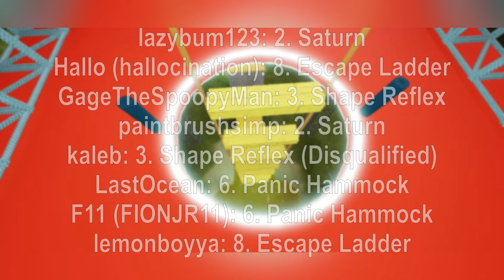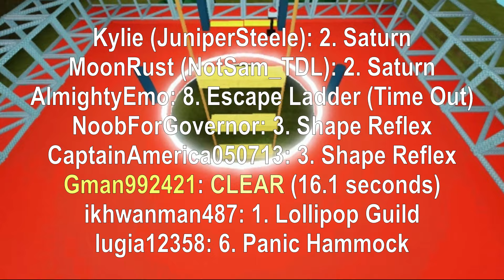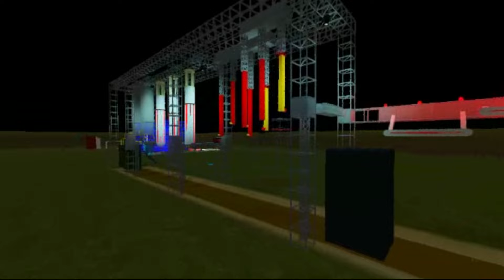Ninja Warrior of ROBLOX Rising: Series 2 Results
Despite the time of the infamous worldwide plague that carried over to 2021, the show must go on. The oldest 4-Stage obstacle course on Roblox has returned to challenge 200 competitors who hope to replicate the success from the previous tournament!
[NOTE: This tournament will NOT be edited in its entirety. If you followed the story on my discord, you know why.]
These are the results of all who ran, as well as the full run of the one who finished in first place.

Special Thanks:
Host, Commentator, and Editor: Bubba Ace @BubbaAce
Course Co-Builder and Yoga Ball: Firippu/Philip Scott @philip_scott
Results Spreadsheet: Uxinator @itakuko
Thumbnail Artist and Domino Effect Idea: Logan/fluffytailz2011 @OtakuLogan2017
Saturn: RealityPalez/Amber @aaaaaamber
Shape Reflex: gravitations [channel not found]
Panic Hammock Swing: AussieBro @AussieBro
Dipper Track: xRman @Skylord2011
Paradigm Shift: AdhesiMol/Papa Strawberry @PutrajayaVT48
Doorknob Drop: gnaledog @dogninjawarrior3290

Soundtracks Used:
Army Men: Air Attack, Sony PlayStation, Jak III, Tower Defense Simulator, The Weakest Link, Streets of Rage 3, SASUKE